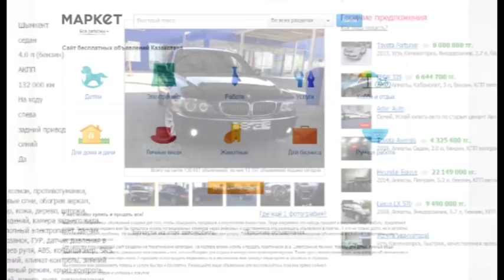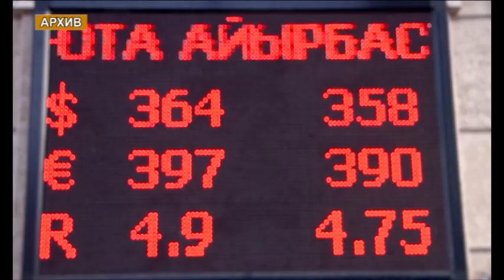Данияр Акишев: "Мы намерены продолжить политику свободно плавающего курса тенге"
Председатель Нацбанка не может делать долгосрочные прогнозы по поводу обменного курса. Об этом заявил сам Данияр Акишев, находясь с рабочей поездкой в Шымкенте. Он заверил, что самый худший сценарий для нашего курса нацвалюты по отношению к доллару США уже реализовался. При этом, Акишев рекомендовал не бегать по обменным пунктам и не совершать валютно-обменные операции и привыкать жить в тенге.